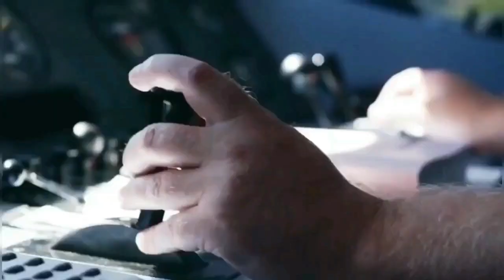लो आ गई जापान से लाल रंग की बुलेट ट्रेन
लो आ गई जापान से लाल रंग की बुलेट ट्रेन. All New Red Color Bullet Train Imported From Japan. India's first bullet train is red in color with amazing design of trainsets.